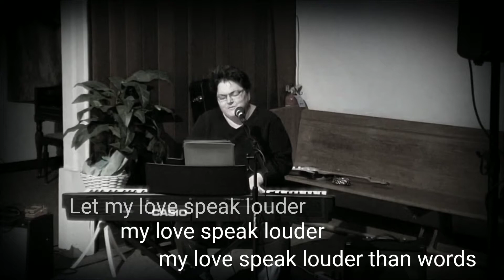Louder Than Words (lyric video) Carolyn Messina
Carolyn Messina performing her original song "Louder than Words" - lyrics included in the video.

Louder than Words
lyrics & music by Carolyn Messina

I heard you're back in rehab once again.
I hope things work out, 'cause I miss my friend.
But all the lies you told drove me away.
And now I'm not sure what to say.

All this time I watched your true self disappear...
I failed to tell you all the things I wish you'd hear

So let my love speak louder,
my love speak louder,
my love speak louder than words.
Let my love speak louder,

Next time I see you hope you're living strong
I know you're tired from barely holding on.
If I get the chance to help this time around.
I promise I won't let you down.

The battle's hard but I know you can win this war...
'Cause you're not fighting this alone anymore.

90 days has brought you back to me...
With the promise of sobriety.
You take my hand and whisper quietly...
"I realize what I put you through. The words 'I'm sorry' somehow just won't do."